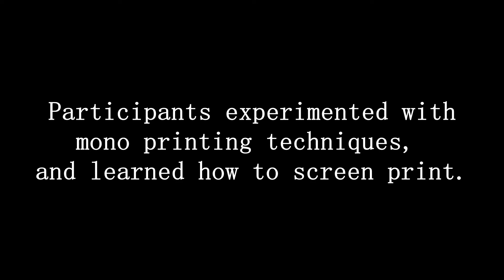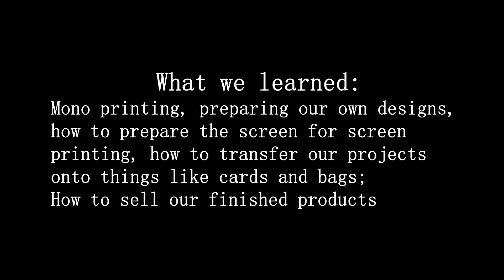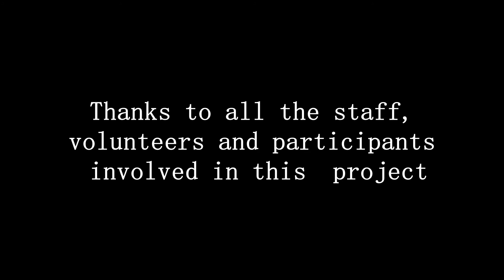Friends Action North East Make Art, Make Friends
Friends Action North East are a charity based in Newcastle who help adults in the North East of England with learning disabilities to make and keep friends. In their Make Art, Make Friends project, supported by the Well Newcastle Gateshead Arts Fund, participants have been involved in a range of arts activities, including print and dance. In this video, they showcase what they've done to date and express how the project has helped them make friendships.